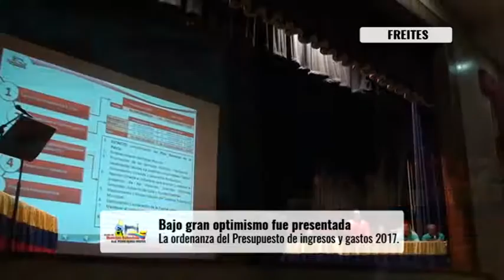Ordenanza del Presupuesto de ingresos y gastos 2017